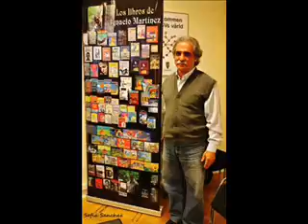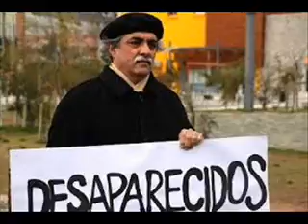Ignacio Martinez en cx 30 Radio Nacional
Entrevista realizada por Alberto Silva al dramaturgo y escritor uruguayo, integrante de la Comisión de Cultura del PIT-CNT y dirige la editorial "Primero de Mayo"; Ignacio Martínez, en el programa "Puntos de Vista" de Amargueando CX 30 Radio Nacional (Uruguay)